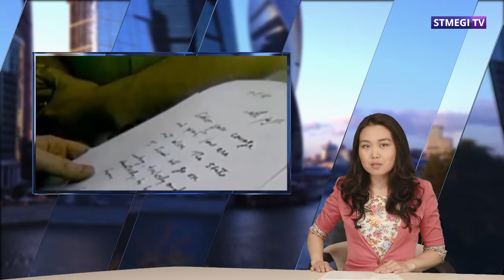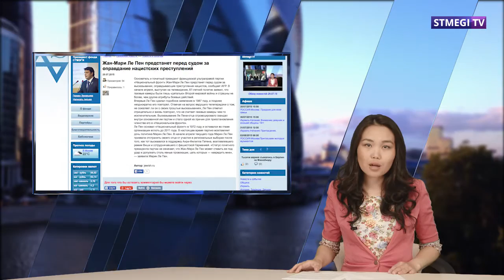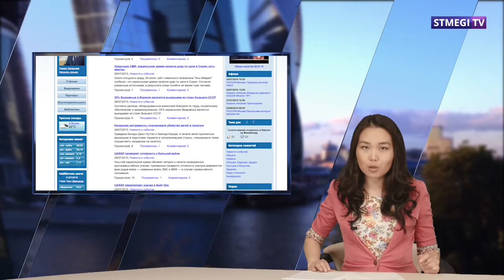Обзор новостей 29.07.15